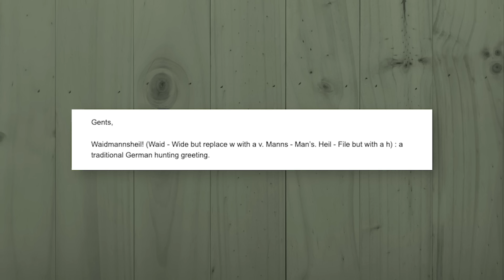Uncle Si Raids Willie Robertson’s Private Pond & He's Not Happy About It | Duck Call Room #346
Uncle Si helps Fin Commander’s YouTube channel earn almost 600,000 views to date with a simple fish fry that Willie Robertson doesn’t know he paid for. Stone reports that Miss Kay is finally able to spend some time back at home after he and a crew decluttered her house. John-David’s store the Honey Hole gets robbed again, but this time the social media blast results in a twist ending to the saga. Martin and Si both don’t mind getting their drinks from a fishy ice chest, though Si goes about it a little more hardcore. Watch Fin Commander’s most-viewed video (thanks to Si)

— Get a FREE 1-year supply of Vitamin D3+K2 & 5 FREE AG1 travel packs with your first purchase!